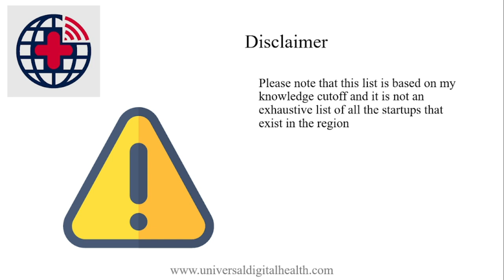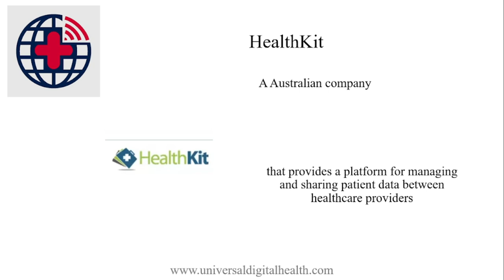Top 9 health startups in Australia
Top 9 health startups Australia

There are many innovative digital health startups in Australia that are working to improve healthcare delivery, access, and outcomes. Here are some top startups that are making a significant impact:

Healthdirect: A Australian Government-funded service that provides online and telephone health information and advice.

MedAdvisor: A Australian company that provides a platform for managing and sharing patient data between healthcare providers.

HealthKit: A Australian company that provides a platform for managing and sharing patient data between healthcare providers.

Medici: A Australian company that provides a platform for telemedicine services, allowing patients to consult with doctors remotely.

MyClinic: A Australian company that provides a platform for managing and sharing patient data between healthcare providers.

Practi: A Australian company that provides a platform for telemedicine services, allowing patients to consult with doctors remotely.

Telstra Health: A Australian company that provides a platform for managing and sharing patient data between healthcare providers.

VirtualMedico: A Australian company that provides a platform for telemedicine services, allowing patients to consult with doctors remotely.

Please note that this list is based on my knowledge cutoff and it is not an exhaustive list of all the startups that exist in the region. The startup ecosystem is dynamic, new startups are emerging and some might not be there anymore.